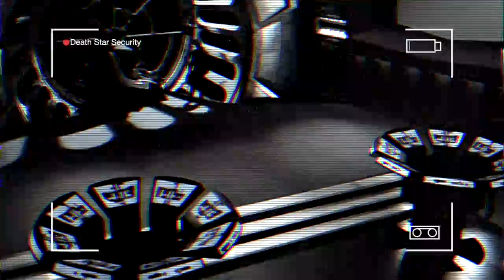Leaked Death Star Security footage + Audio Transmissions - CCTV Live Feed - (Star Wars)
Rare Closed Circuit Television footage from the the Imperial Death Star. Many Bothans died to bring you this transmission. Star Wars 501st Legion Costume and Backdrops available